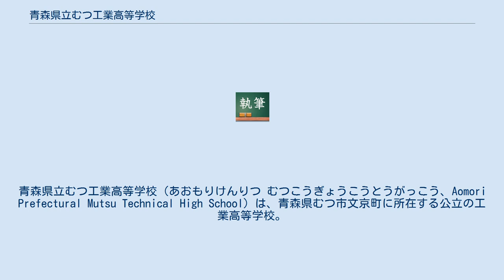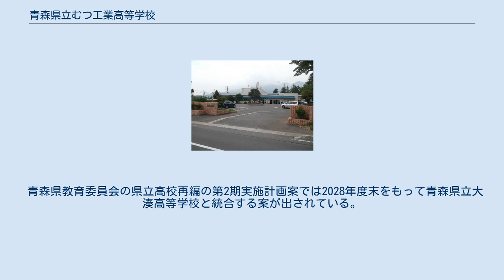青森県立むつ工業高等学校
青森県立むつ工業高等学校（あおもりけんりつ むつこうぎょうこうとうがっこう、Aomori Prefectural Mutsu Technical High School）は、青森県むつ市文京町に所在する公立の工業高等学校。
下北唯一の工業高校。
略称は「むつ工」。
 ボート部が強く、全国優勝7度に輝き、インターハイ・国体の優勝者も出ている。
 全学科全日制課程（括弧内は科章に用いられるアルファベット） 平成になってから、各棟、体育館などの大改修工事が行われる 2015年度は全体の約26％が県内就職、約49％が県外就職、公務員が約5％、進学が約20％となっている。
近年は進学にも力を入れており、2014年度は国公立進学者が6名と増加した。
この際の取り組みはベネッセ教育総合研究所VIEW21等でも取り上げられた。
また、公務員試験においても、自衛隊だけではなく、むつ市役所や下北地域広域行政事務組合にも複数の合格者を出している。
 青森県教育委員会の県立高校再編の第2期実施計画案では2028年度末をもって青森県立大湊高等学校と統合する案が出されている。
 ^ 青西・浪岡、大湊・むつ工統合へ　高校再編 東奥日報（2021年9月24日閲覧）